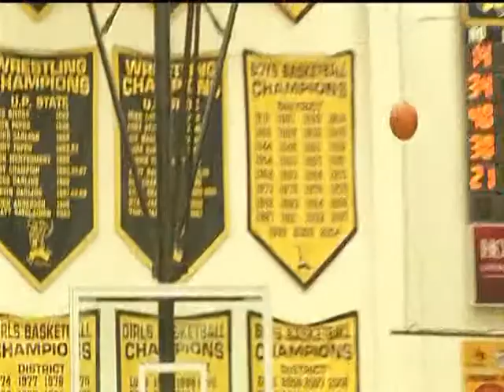Sports on Demand Monday 3-16-15